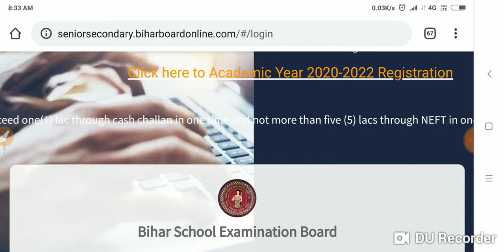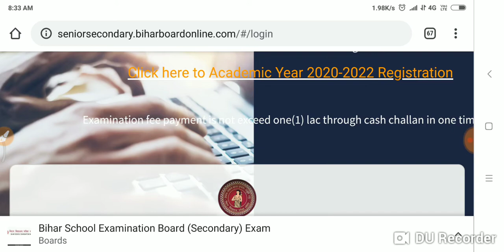BIHAR Board Inter का एडमिट कार्ड डेट जारी जल्दी देखें सभी छात्रं।